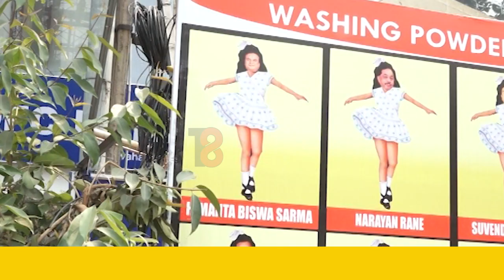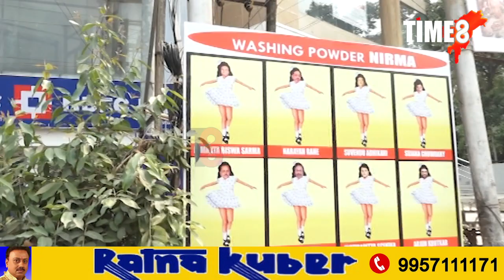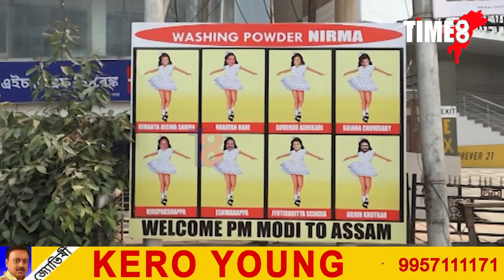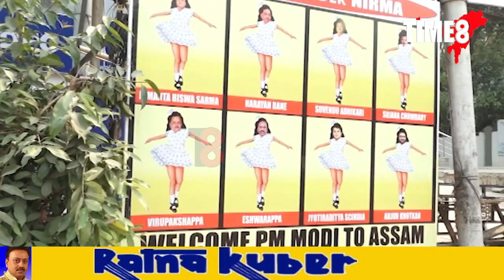প্ৰধানমন্ত্ৰী মোদীৰ ভ্ৰমণৰ আগ মুহুৰ্তত গুৱাহাটীত 'ৱাশ্বিং পাউদাৰ নিৰ্মা'ৰ পোষ্টাৰ।